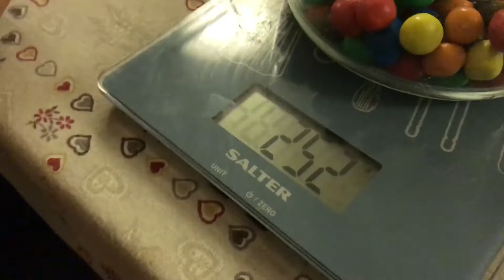M&M's Challenge | Palestrati Affamati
Buongiorno ragazzi, godetevi questa challenge.
Chi avrà vinto?
Lo saprete solo guardando questo video.